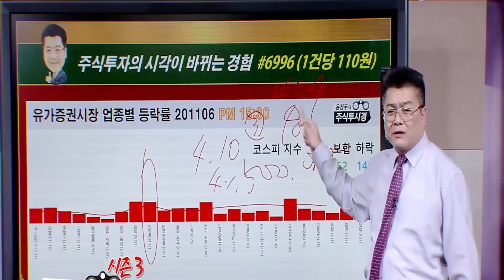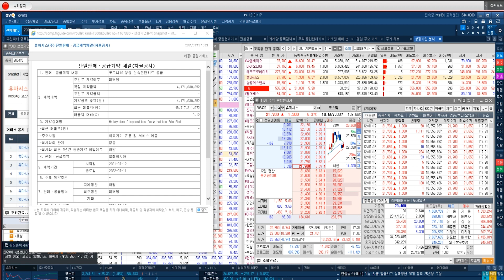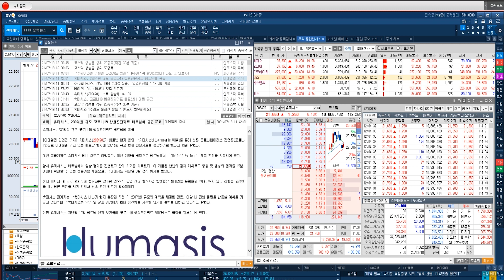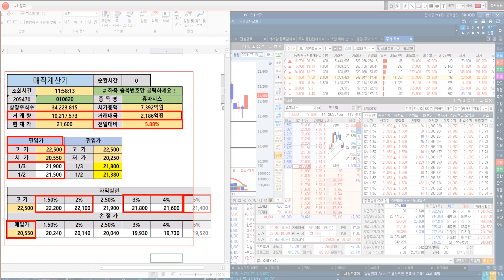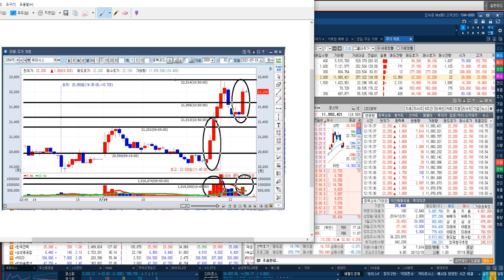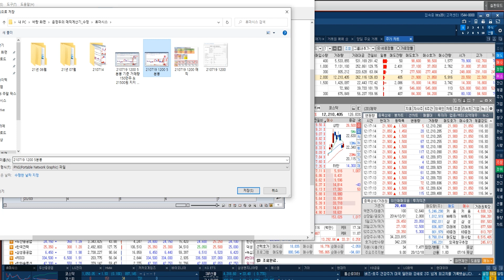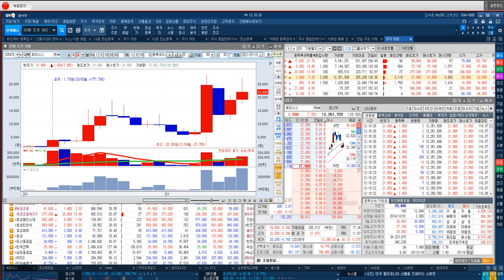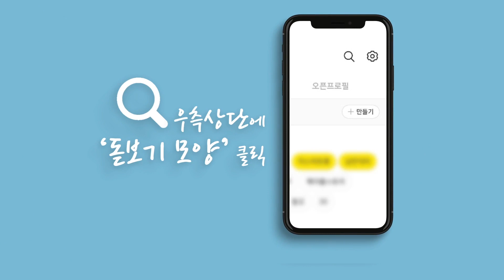[휴마시스 전략] 코로나19 230억원 규모 항원진단키트 베트남 공급 계획 & 말레이시아 항원 신속진단키트 공급 델타 변이바이러스 확산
◆에코프로에이치엔 118%↑폭등
◆무상증자 300% 결정

◆에코프로 33.10%↑폭등
◆탄소저감 사업 성장성

◆K-배터리 전략 중요 역할

★2021년 07월 19일 09:31

★2021년 07월 16일 18:55

★2021년 07월 15일 19:10

★2021년 07월 15일 11:56

【선착순 마감후 가격인상】

♣휴마시스 134.63%↑폭등 랠리
◆코로나19 4차 대유행

◆델타 변이바이러스 확산
◆코로나19 항원진단키트 수출

★2021년 07월 16일 18:55

★2021년 07월 14일 12:06

★2021년 07월 13일 10:35

★2021년 07월 07일 09:27

★2021년 06월 29일 22:00

★2021년 06월 29일 11:05

★2021년 06월 27일 21:09

◆코스모신소재 누적 수익률 70%↑
◆AI로 배터리 양극재 제조
◆5G 실증사업 대상 선정

★2021년 07월 15일 18:00

★2021년 07월 15일 12:23

★2021년 07월 15일 11:56

카카오게임즈&에코프로에이치엔&휴마시스&인터파크(0716)

인터파크 거래량 교육&휴마시스&효성첨단소재&한샘(0714)

삼성전자&SK하이닉스&진원생명과학&효성첨단소재(0630)

에스엠 & 펄어비스 델타 변이바이러스 확산(0629)

신풍제약 MSD 미국 정부 코로나19 경구용 치료제 (0627)

진원생명과학 전략 160% & 자회사 VGXI 부각(0625)

신풍제약 전략 & 피라맥스정 임상 2상 결과 기대(0625)

2021년 팍스경제TV ‘윤정두의 주식투시경 시즌4’
2020년 팍스경제TV ‘윤정두의 주식투시경 시즌3’
2020년 팍스경제TV ‘윤정두의 주식투시경 시즌2’
2019년 팍스경제TV ‘윤정두의 주식투시경 시즌1’
2018년 아시아경제TV ‘윤정두의 주식투시경’
2017년 한국경제 와우TV 종목의 법칙
2016년 SBSCNBC 성공투자 오후증시
2016년 서울경제TV ‘윤정두의 주식투시경’

2007년 대우증권 실전투자대회 7,681% 1위
2009년 NH선물 해외파생상품 실전투자대회 1위
2006년 삼성증권 실전투자대회 1위
2006년 현대증권 ELW 실전투자대회 1위
2003년 제일투자증권 실전투자대회 1위
2002년 메리츠증권 실전투자대회 1위
2001년 겟모어증권 실전투자대회 2위